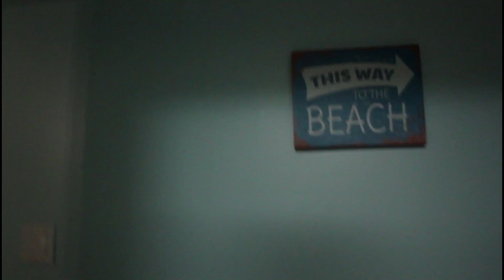Boy's First Golf Trip | South Carolina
The Boy's First Golf Trip.